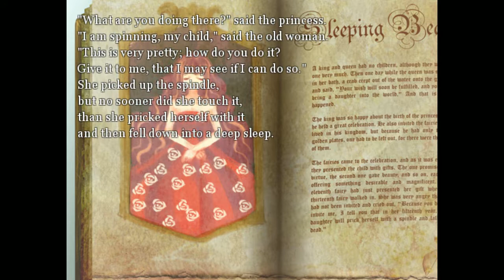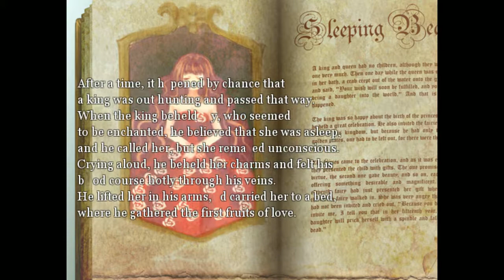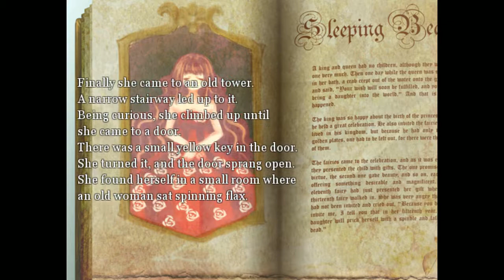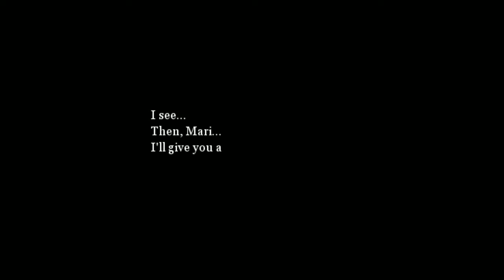Dreaming Mary Part 3 - Für immer im Traum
Dies ist ein neues RPG-Maker-Horror-Game. Es wurde erst dieses Jahr veröffentlicht, soll aber sehr gut sein. Viel Spaß. :)